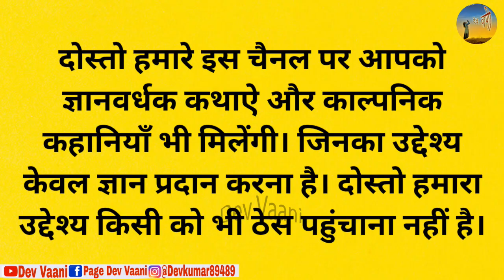माली की पत्नी और छह दुष्ट - कथा